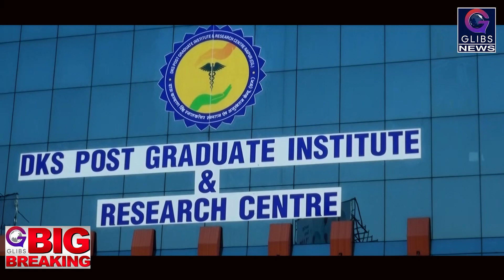Breaking: डीकेएस हॉस्पिटल में इलाज का रेट तय नहीं, मरीजों से मनमानी वसूला जा रहा है पैसा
रायपुर। प्रदेश के दाऊ कल्याण सिंह हॉस्पिटल डीकेएस में अभी तक इलाज का रेट तय नहीं किया है। इस वजह से मरीजों को इलाज के दौरान परेशानी हो रहा है। जबकि सरकारी अस्पताल में इलाज का एक रेट तय होता है और इसी रेट पर मरीजों का इलाज की जाती है। लेकिन रेट तय नहीं होने से दाऊ कल्याण सिंह हॉस्पिटल में मरीजों से मनमानी पैसा वसूला जा रहा है। जबकि प्रबंधन का कहना है कि एम्स के रेट पर मरीजों का इलाज किया जा रहा है। लेकिन अभी तक अस्पताल में रेट लिस्ट नहीं लगी है।